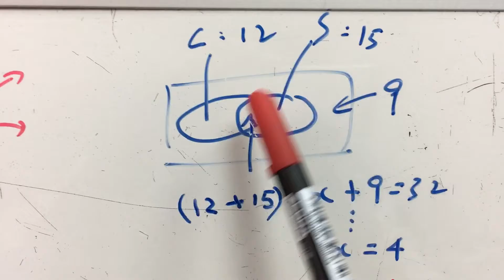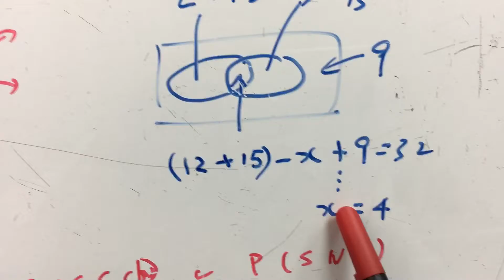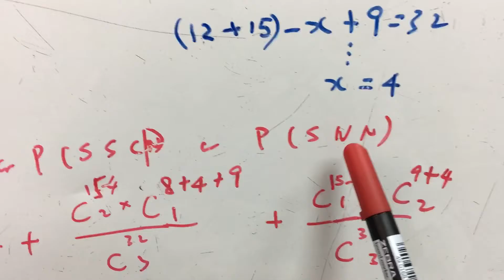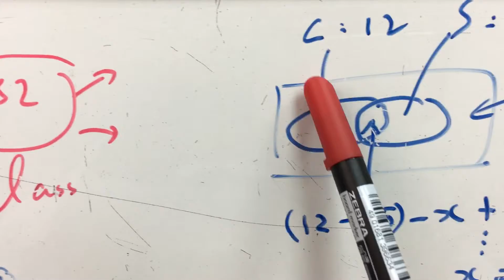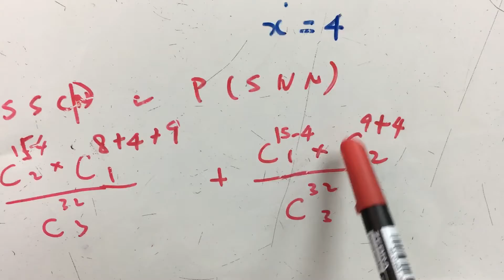3 students are randomly selected from the class